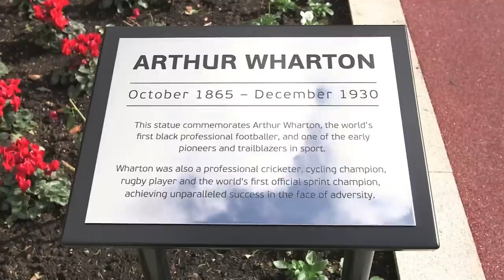Arthur Wharton: World's first black professional footballer | FATV News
A statue honouring Arthur Wharton has been unveiled at St. George’s Park.

The 16-foot permanent memorial will recognise the pioneering achievements of Wharton, the world’s first black professional footballer.

The statue, by acclaimed sculptor Vivien Mallock, stands in the centre of the St. George's Cross in the memorial garden at the entrance to the National Football Centre.

Arthur Wharton was born in Ghana in 1865, moved to the UK in 1882 and was signed by Darlington at the age of 19.

He had moved to Darlington with the intention of training as a Methodist missionary but opted instead to become a full-time athlete.

And during a career that spanned 17 years, he went on to play as a goalkeeper for Preston North End, Rotherham Town, Sheffield United and Stockport County.

Not just skilled with a ball, Wharton was a true all-round athlete.

In 1886 he became the Amateur Athletics Association's national 100-yard running champion – and become the first man to run 100 yards in ten seconds flat.